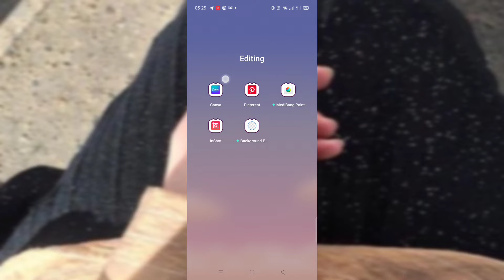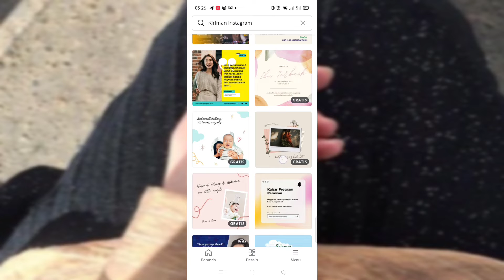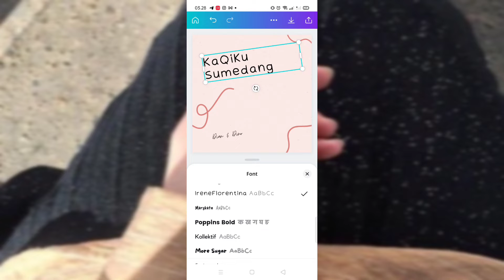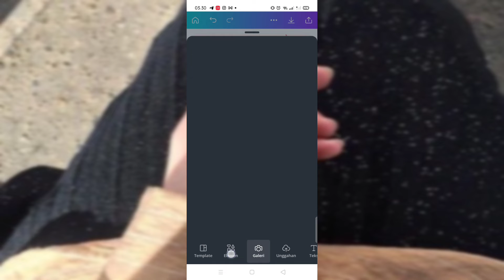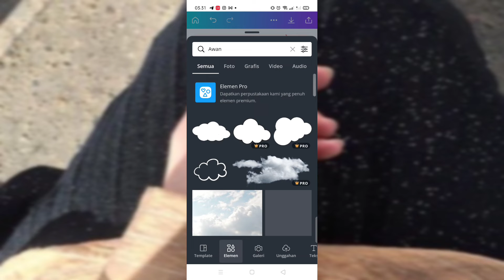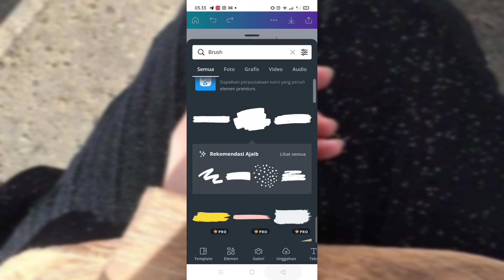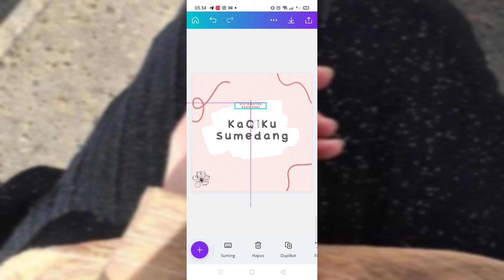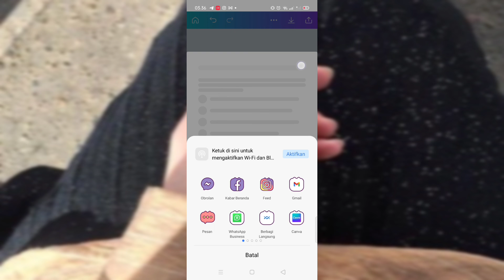Irenart - TUTORIAL BIKIN LOGO OLSHOP GAMPANG GRATIS buat pemula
Tutorial bikin logo olshop buat foto profil